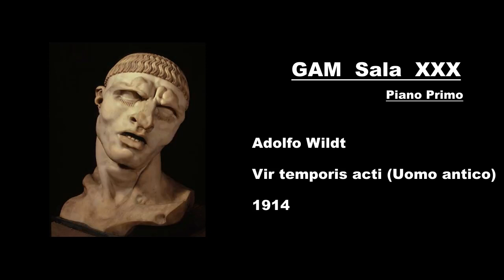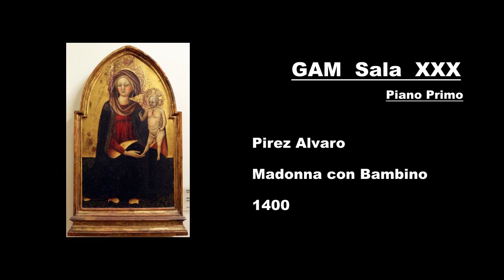GAM Milano Ita (1°p) Sala - 25 - (ex XXX)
Audioguida Galleria d'Arte Moderna di Milano GAM - Apri la descrizione per leggere i testi -

GAM Ita (Piano Primo) Sala - 25 -  (ex XXX)

-  Giovanni Segantini (1894) L’Angelo della vita
Segantini è un pittore simbolista quindi quando guardiamo una sua opera non possiamo aspettarci un’immediata comprensione! In questo caso c’è un albero, una betulla: senza foglie a destra ma ricca di boccioli nella parte sinistra. I rami sono contorti e rendono prospetticamente lo spazio. Una donna, giovane, è come appollaiata tra i rami e tiene in braccio un bambino, avvolta dai suoi stessi capelli, lunghissimi e dal vestito che fluttua nel vento. Nello sfondo vediamo un paesaggio con tanto di laghetto e montagne. In quest’opera, il paragone con le tante Madonne con Bambino, viste in tutta la storia dell’arte, è proprio evidente! Ma attenzione: questa non è una madonna e non celebra nulla di prettamente religioso: è un angelo, l’angelo della vita, quella vita che muove le stagioni, qui ben rappresentate nei rami secchi, invernali, e in quelli fioriti, primaverili. Ma la natura qui celebrata è anche nel paesaggio sullo sfondo e la figura femminile è un po‘ la Grande Madre terra, il cui volto è il ritratto di Baba, la balia di famiglia e il bambino è poi il figlio dell’artista! Le linee eleganti e contorte del dipinto si rifanno anche alle immagini diventate famose nell’Ottocento: quelle stampe giapponesi che hanno portato l’Oriente in Europa!

-  Giuseppe Pellizza da Volpedo (1906) Girotondo
Quest’opera fa parte di una serie di dipinti di Pellizza da Volpedo. Sono tutti realizzati in forma circolare e raffigurano temi come l’amore, le età della vita, il lavoro. Il cerchio è da sempre simbolo di ciclicità e eternità. In questa scena, al centro, vediamo un albero dai rami contorti ma comunque ricco di boccioli che rappresentano la primavera e la rinascita. I bambini giocano attorno a questo albero simbolico e fanno un girotondo e si torna quindi  al simbolo originario: il cerchio. Ma anche i bambini fanno parte della simbologia dell’opera: sono parte della rinascita, sono pronti a crescere. Secondo l’autore quindi, solo ricollegandosi con la semplicità e la spontaneità del nostro “bambino interiore” potremo rinascere e fiorire come l’albero e come tutti gli altre alberi che si intravedono nello sfondo: in piena fioritura! Ricordatevi che questo autore è un pittore divisionista e quindi la sua tecnica prevede l’accostamento del colore in rapidi tratti e va visto allontanandosi un pochino, proprio per ottenere la miglior resa cromatica possibile.

-  Adolfo Wildt (1914) Vir temporis acti (Uomo antico)
In quest’opera Adolfo Wildt ci mostra un "uomo antico", un uomo del passato, dove l’artista parte proprio, come stile, dalla scultura classica facendone però un’opera modernissima. Alcuni particolari decorativi, come i capelli, sono tipici della secessione viennese con la quale Adolfo, milanese, aveva avuto diversi contatti. In realtà questo è solo un particolare di un’opera a figura intera purtroppo perduta: un soldato che si autoinfliggeva dolore con una cinghia in cuoio. Rappresenta, in pratica, l’idea che il sacrificio e la redenzione siano raggiungibili solo attraverso la sofferenza, sopportata ed inflitta, per libera scelta. L’autore ha riprodotto più volte solo il volto, esasperandone la mimica che ci mostra il suo dolore: sembra quasi di poter condividere con lui quest‘urlo silenzioso!

-  Pirez Alvaro (1400) Madonna con Bambino
Questa Madonna con bambino, esposta nello scalone per il secondo piano, è un'opera del pittore Alvaro Pirez, detto Alvaro di Portogallo, attivo in Toscana. Quest'opera si presenta come la tipica Madonna ad olio su Tavola, con fondo oro, un’immagine molto in uso nel XV secolo, a cavallo tra il periodo gotico e inizio del Rinascimento. La forma della tavola è ancora decisamente gotica, ad arco a sesto acuto, seppur privo delle più comuni decorazioni a pinnacoli e guglie. La madonna è seduta con il bambino in braccio, in piedi, con la mano in segno benedicente. Sotto i suoi piedi un tappeto prezioso, molto elegante, tipico del periodo tardo gotico che infatti si chiama anche fiorito. Il fondo è oro perché rappresenta il paradiso e se in terra il metallo più prezioso è proprio l’oro, andrà benissimo per rappresentare il luogo più importante per i cristiani! Sapete che spesso veniva realizzato utilizzando una parte delle monete d’oro date come acconto per il lavoro? Venivano lavorate e battute fino a ricavarne una lamina sottolissima che poi veniva incollata alla pala di legno con una colla animale rossiccia che spesso affiora ora, dopo secoli, nei punti in cui il fondo oro si è consumato.